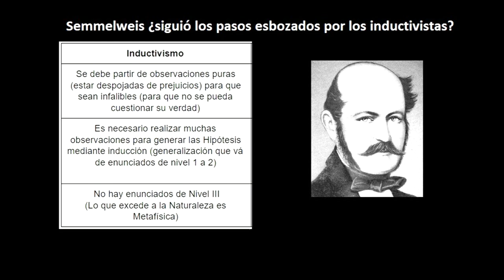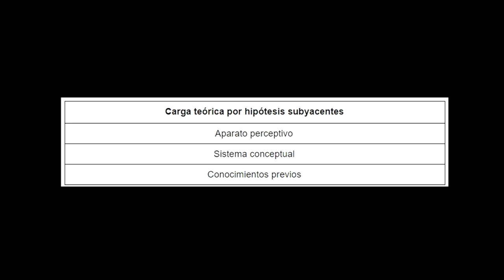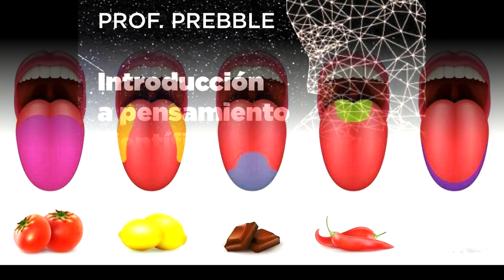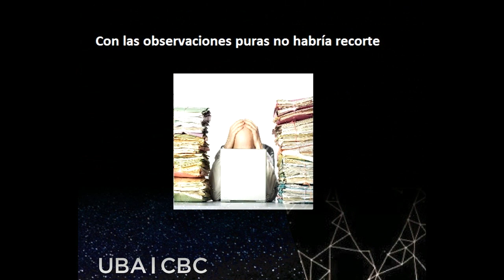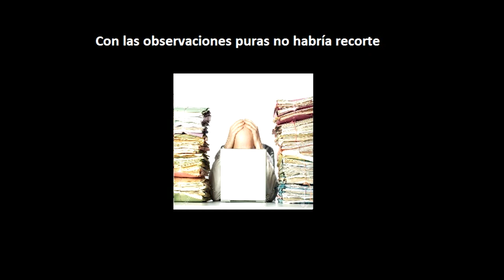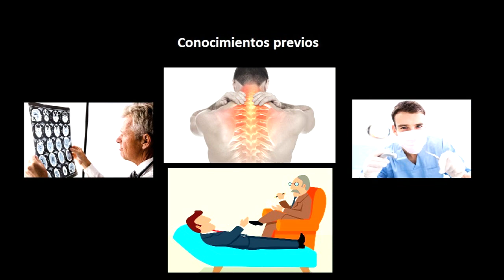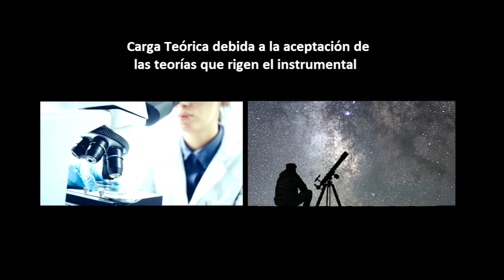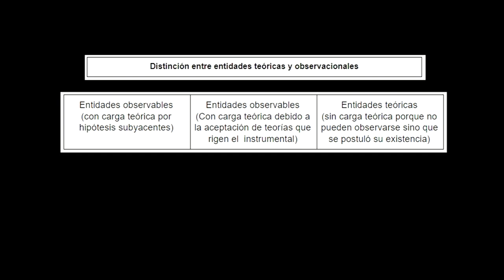CARGA TEORICA de la Observacion Hanson 🔭🌌 - CURSO IPC #16 IPC CBC UBA - Catedra Miguel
La Observación es falible porque posee Carga Teórica

 Para los científicos modernos “la fuente de verdad la brinda la observación de los hechos”. Pero ¿es una fuente realmente confiable la observación? Citemos sólo un par de casos para analizar: existen muchos dibujos que ‘engañan’ al observador como por ejemplo la escalera que sube o baja según se mire o el pato-conejo. ¿No sería posible que el observador científico fuera ‘engañado’ de una manera similar?” (Raíces y Frutos, 56)

La carga teórica es la imposibilidad de ver el mundo tal cual es.  Entre el mundo y nosotros no se da la captación inmediata sino que lo que media entre nosotros y la realidad es nuestro cuerpo, el lenguaje, el conocimiento previo y a eso se le suma la aceptación de teorías que rigen el instrumental que estamos usando.

Capítulos
00:00 Críticas al Inductivismo
02:09 Carga Teórica por hipótesis subyacentes
03:38 Carga Teórica por el aparato perceptivo
05:55 Carga Teórica por Sistema Conceptual
07:31 Con las observaciones puras no habría recorte
9:48 Conocimientos previos
10:40 Carga teórica asociada al instrumental

BIBLIOGRAFIA UTILIZADA:
Chalmers, A.(2004) ¿Qué es esa cosa llamada ciencia? Editorial Siglo XXI, Bs. As.

Flichman, Eduardo; Miguel, Hernan; Paruelo, Jorge y Pissinis, Gabriel (eds.), Las raíces y los frutos. Temas de filosofía de la ciencia. Buenos Aires, CCC-Educando, 2001.

Hanson, N.R. (1958), Patrones de descubrimiento, Madrid, Alianza, 1977 Cap. I